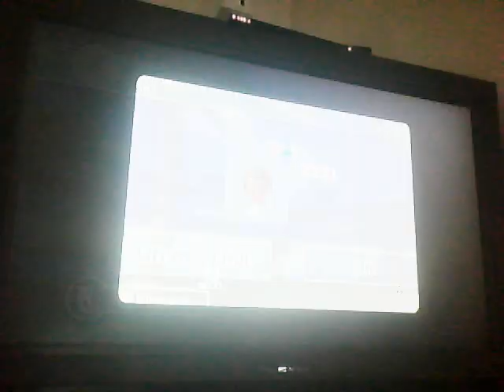Wii Sports Resort Swordplay Duel to Pro 1000 on Wii